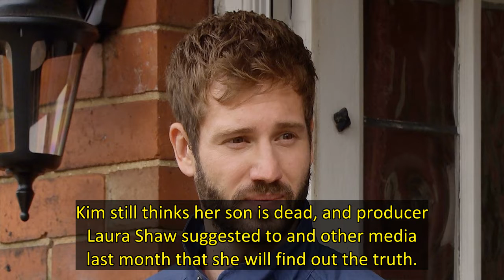Emmerdale to revisit Jamie Tate's exit storyline this year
will revisit Jamie Tate's exit storyline later this year.
Jamie, played by Alexander Lincoln, made his exit from the village late last year after accidentally driving his car into a lake.
His fate was left uncertain for several weeks and was presumed dead, before it was revealed he was actually alive. He reunited with his daughter Millie far away from his scheming mother Kim Tate (Claire King) and the Dales.
Kim still thinks her son is dead, and producer Laura Shaw suggested to and other m